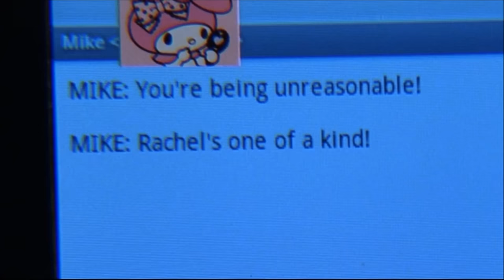Glee - Tina hits her head and becomes Rachel Berry (Part 1) 3x20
Episode: Props